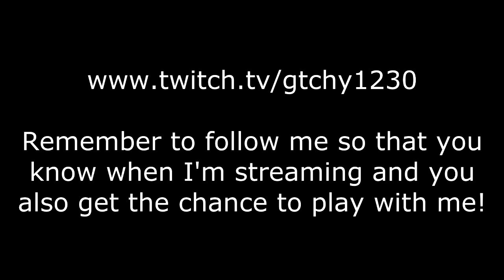★ GTA 5 Online - Demolition Derby | Livestream Highlight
Here's a highlight from a recent livestream. Click the link above and follow, for a chance to play with me and take part in events like this! ➜ Follow my livestreams on Twitch

I regularly upload GTA V glitches, tutorials, gameplay commentaries, funny moments, DLC info, epic events, and more in Grand Theft Auto V!

Remember to rate the video! Let's see if we can get over 1,000 likes!

✔ Get a free $5 in Leaptrade credit, just for signing up! Leaptrade is the best way to trade your video games with people all over the US and get new games in your hands! Check it out!